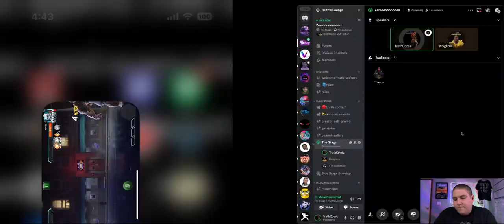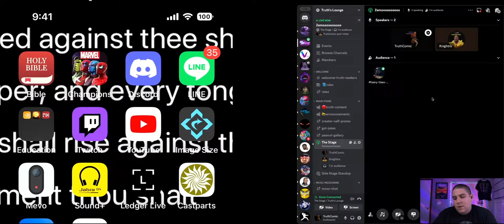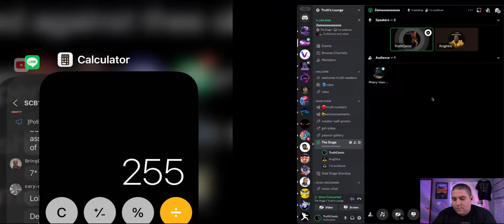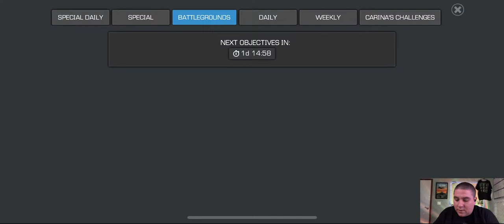CCP Challenge Pt.4: House of Zemo! Five Zemos and a Scrub Walk into the Gauntlet...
The Chadsacre Chase Continues!

Good Day,
I am concerned about this one, let's see how it goes!

Peace